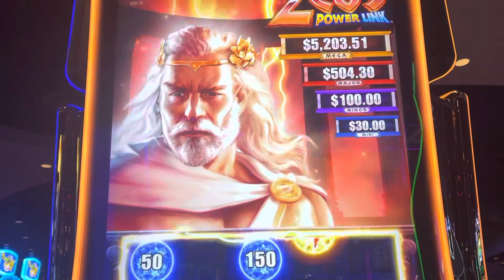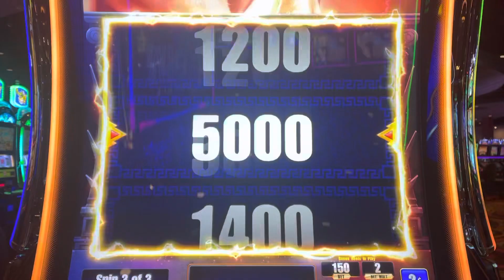Zeus power link